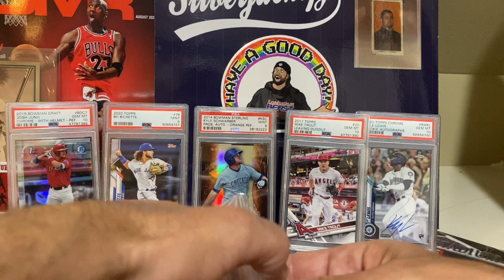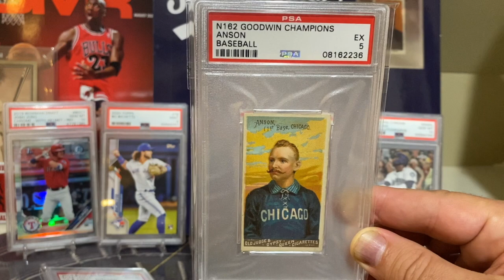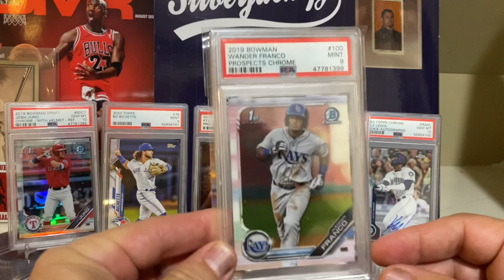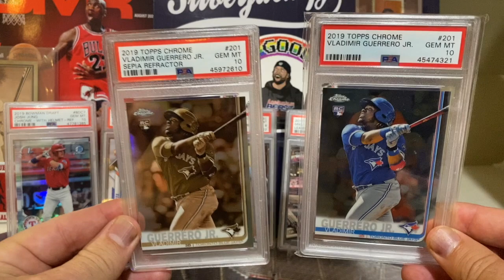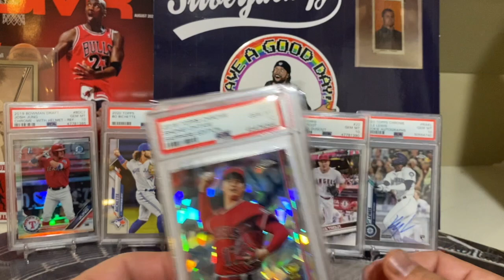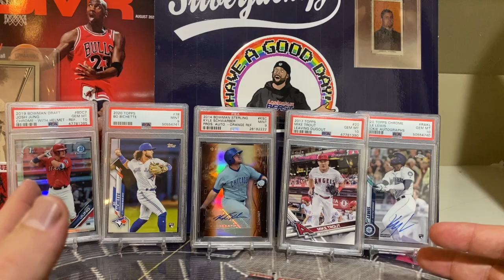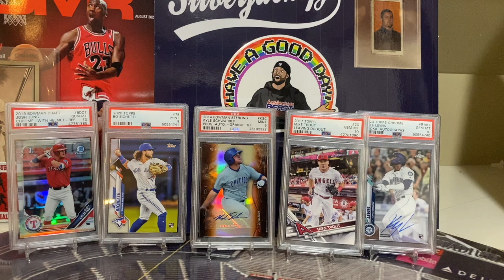I'm Going to the National!!! What is my Strategy and what Cards am I After? 11k Subs! Thank you!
Super excited to go to the 41st Sport National Sports Card Collector Convention in Chicago IL (July 28th through August 1st, 2021)